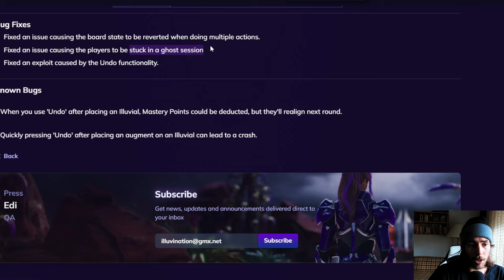The New Illuvium Arena Hotfix Patch will Change the Meta!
ALL the Meta Teams for Illuvium Arena PvP - Check newest Video for newest List!

Illuvium Gameplay Guide, explaining you broken Illuvium PvP Teams! Illuvium PvP Tutorials! Arena Illuvium Gameflow Video, Illuvium PVP Leak, Illuvium NEWS, Illuvium Governance, Illuvium Meta Breakdown and much more Illuvium Stuff! Did you miss any Illuvium News, Illuvium Updates, Illuvium Announcements or any Illuvium Leaks?? Don't you worry! illuviMail got you covered, updating you on everything you need to know about the ongoings in Illuvium!

Subscribe and stay tuned for Updates & News, Release Date, Autobattler, Private Beta 3, PVP, Arena, Overworld, Illuvium Zero, Teambuilder, TFT, Gameplay Trailer, Illuvium Zero, NFT, Sales, Staking, Guides, Tutorials, Tier lists, and more!